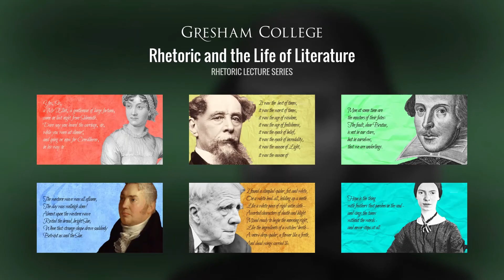Have there been cycles of popularity for Jane Austen? - Professor Belinda Jack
A question from the lecture 'Jane Austen, Persuasion: Irony and the Mysterious Vagaries of Narrative' by Professor Belinda Jack.